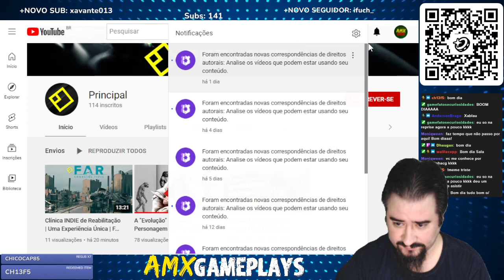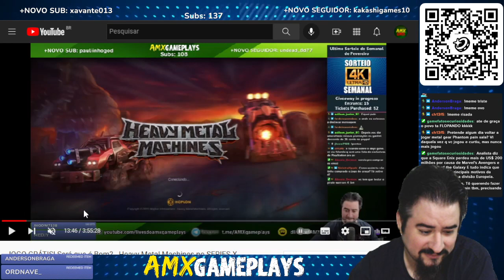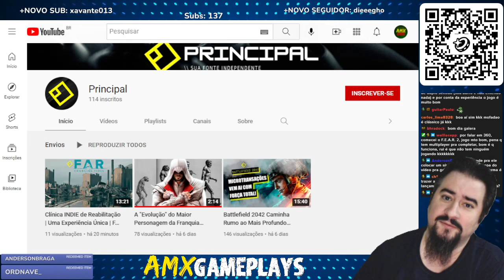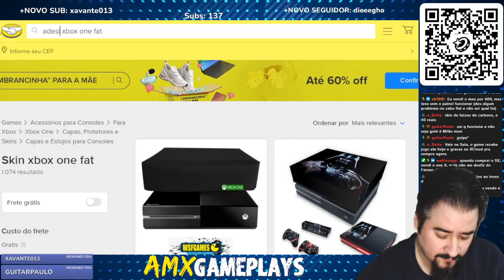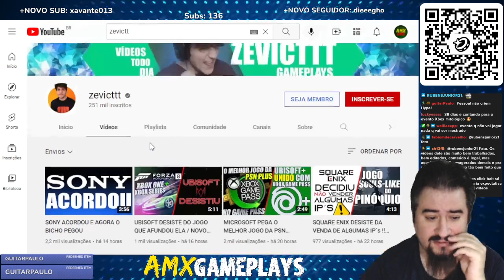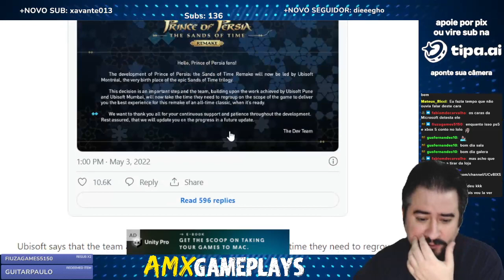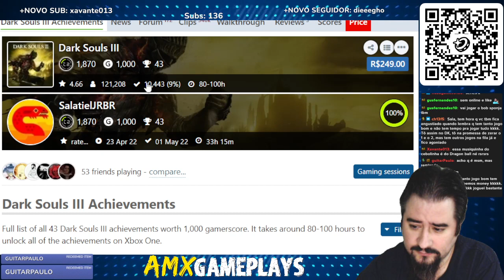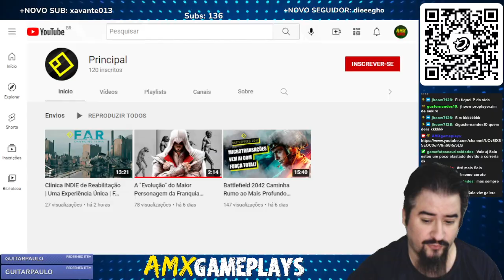Xbox & Bethesda Game Showcase 2022 Provavelmente vai durar 90 minutos